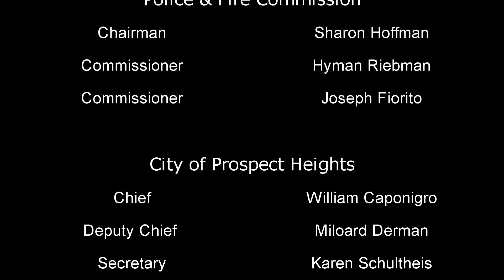April 26, 2023 Police & Fire Commission Meeting